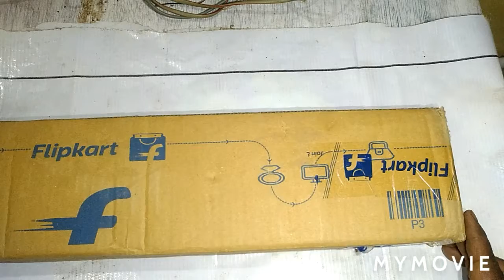10 October 2021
how to new cycle pamp online pamp buke anbox 😁😆👍ok